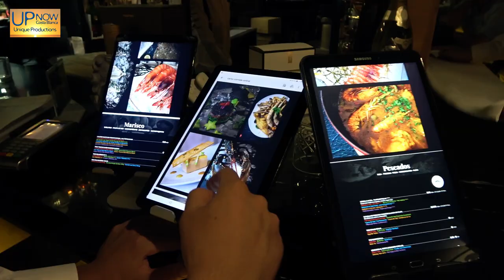Capri Restaurante, Calpe Presentation film 2022.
- In this short informative video you will learn about Costa Blanca and Calpe in particular and about Capri Calpe Restaurant, one of the best restaurants in the area. Gabriela R., who is the owner, explains what is awaiting you.

The film and music is created and produced by Theo Newton, UPNOW Costa Blanca in 2022. The video is part of the info-documentary called "Costa Blanca Winter Sun 2023" from the series "Costa Blanca - The Place to Live and Visit". Premiere 18th November 2022.